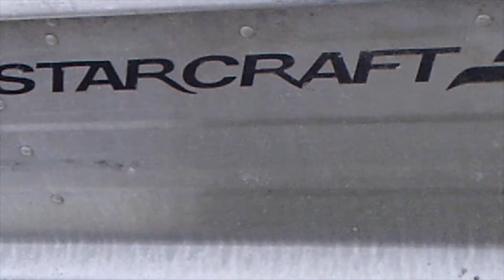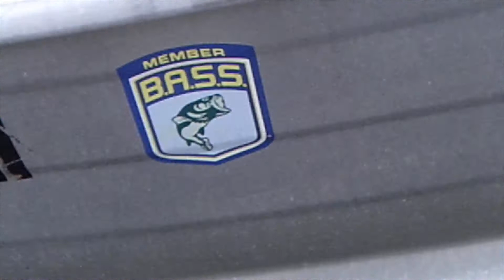I BOUGHT A BOAT!!!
So here it is fellow anglers I bought a boat after way to long of pondering.

never give upppppppppppppp!

Stay focused they said, work hard they said and it paid off as they said!!!